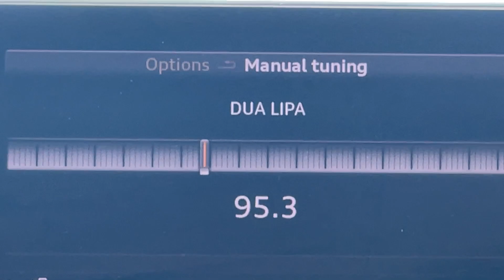(YT First!) KLLY-FM | 95.3 MHz | Bakersfield, CA | Station ID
This was taken while I am in Kern county.